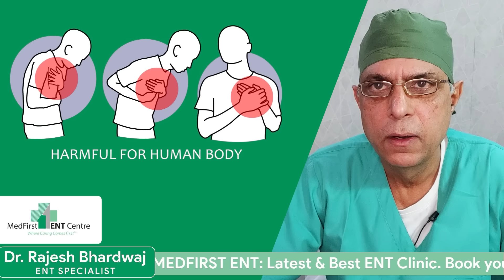एलोपेथी में परहेज - समझते है सुप्रसिद्ध इ.न.टी डॉ राजेश भारद्वाज से| ENTSpecialist | ENTSurgeon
In this video, the concepts of visiting an Allopathic doctor are explained.
Since many systems of medicine are followed in our country, it is sometimes difficult for patients to get clarity on the concept of each system or discipline of medicine.

This will be a series of videos explaining how Allopathy thinks and what you can expect when seeing an allopathic doctor.

एलोपेथी में परहेज - समझते है सुप्रसिद्ध इ.न.टी डॉ राजेश भारद्वाज से
आज हम बात करेंगे परहेज की-  क्योंकि हर कंसल्टेशन के बाद  हर मरीज का  यह  सवाल होता है।  डॉक्टर साहब परहेज क्या है?
डॉ (मेजर) राजेश भारद्वाज बताते है - परहेज का एलोपेथी में  इतनी बड़ी धारणा नहीं है।
क्योंकि इस देश में आयुष है।  यहाँ पर तरह तरह के प्रैक्टिशनर्स हैं जैसे आयुर्वेद,  यूनानी है? होमियोपैथी है? जो एक अलग -अलग इलाज पद्धति है।
एलोपथी में ज्यादातर परहेज का कॉन्सेप्ट कम रहता है
फिर भी एलोपेथी के परहेज - कुछ परहेज है जो यूनिवर्सल है एवं वे एलोपेथी के परहेज हर चीज के लिए है।
• तंबाकू नहीं लेना है
• शराब  बिल्कुल नहीं लेना या कम से कम
• नमक कम खाना है?
• चीनी  कम या नहीं लेनी है
• वनस्पति  या  ट्रांस फैट जो सैचुरेटेड फैट होता है वो नहीं लेना ।
इसके अलावा एलोपेथी ज्यादातर परहेज में विश्वाश नहीं करती साथ ही अगर आपको एलर्जी है तो परहेज होना चाहिए। जैसे
अगर आपको ग्लूटेन एलर्जी है?  तो आटा से  प्रोब्लम हो सकती है।  अगर आपको लैक्टोज इंटोलरेंस है,  तो मिल्क और दूध के प्रोडक्ट से आपको प्रॉब्लम हो सकती है।

Our center is run by Dr. (Major) Rajesh Bhardwaj, who brings over 15 years of Army service into his civilian practice, ensuring that every patient is treated with discipline, care, and precision. He has an MBBS from AFMC in addition to an MS, DNB, DLO, and DHA, making him one of the most qualified and experienced ENT specialists in the region.

Stay informed about the latest tips and treatments in ENT care.

🕒 Timings: Monday - Saturday: 9 AM - 6:30 PM